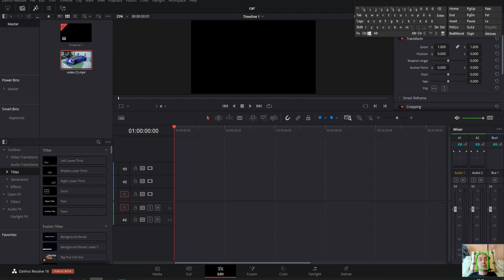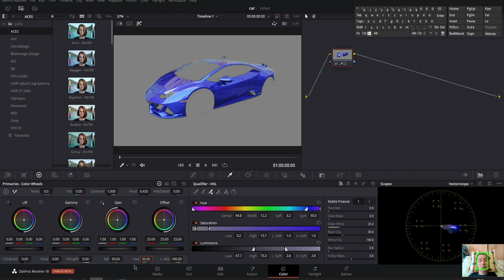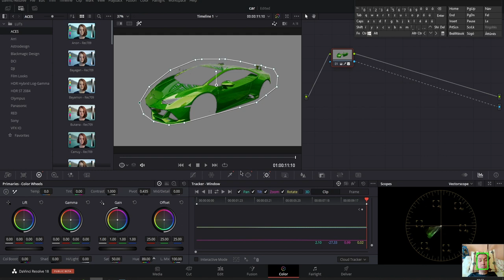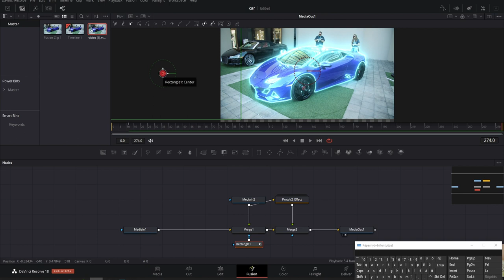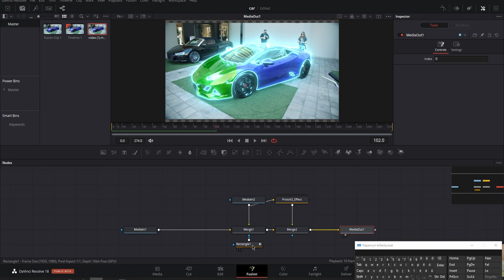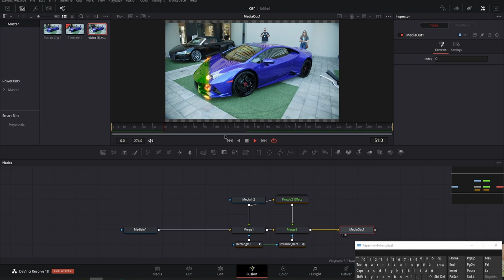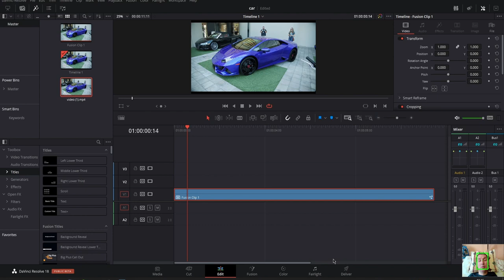Legjobb színváltó effekt.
Legjobb színátmenet effekt, Da Vinci resolve 18.
Ebben a videóban bemutatom a legjobb színátmenetet, illetve annak beállítását finomításaitt.

Ezzel a szoftverrel illetve, hardverrel készítem a videóimat,

Da Vinci Resolve teljesen ingyenesen használható verziója vízjel nélkül letöltő
Laptop

17 colos, matt nagy kijelzős, 144hz

6 gigabájtos Nvidia videokártya
32gb,ram
1 terabájtos háttértár